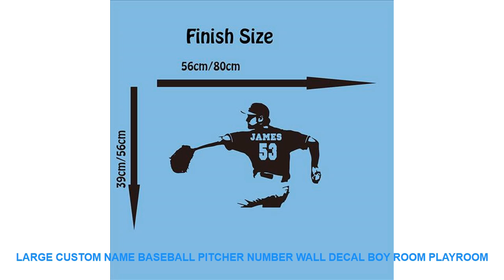Large Custom Name Baseball Pitcher Number Wall Decal Boy Room Playroom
- $ 10.6 USD with FREE Worldwide Shipping! Cheap Offer Large Custom Name Baseball Pitcher Number Wall Decal Boy Room Playroom Personalized Name Jersey Number Baseball Player Sticker

Pattern : 3D  Sticker
Specification : Single-piece Package
Brand Name : Duruibom
Scenarios : Wall
Model Number : B106
Theme : Portrait
Style : American Style
Material : PVC
Color : blackbluegoldgraygreenpinkpurple
Material : Environmental vinyl pvc
is_customized : Yes
Theme : Large Custom Name Baseball Pitcher Number Wall Decal Boy Room Playroom
Package : bubble sheet soft plastic foam
Characteristic : Easy removable waterproof easy wall art
Use : decorating your walls home improvinghome decoration
Room : living room bedroom nursery room

Note:When you order this itemyou should leave the following information:
1:the name is ...
?2:the number is...
[Material]
Material:Environment/Friendly/PVC
Decals for decorationsuit forany clean smooth
walltileswindowsmetalcloset plastic
[Produst Size]
[Item Picture
[P
rodust Colors]
The Colors Could Be Slightly Different Depending On Your Monitor Setting.Note:When you order this itemyou should leave the following information:
1:the name is ...
?2:the number is...
[Material]
Material:Environment/Friendly/PVC

Related House Decor Ideas Videos :
ITALIENISCHEN PIZZA ZONE Metal Zeichen Bar Wand Dekoration Zinn Zeichen Vintage Metall Wohnkultur Plaques kunst Poster 20x30 cm =
New Year Window Glass PVC Wall Sticker Christmas DIY Snow Town Wall Stickers Home Decal Christmas Decoration for Home Supplies =
NEW Nordic Style Wooden Beads Garland Cartoon Animals Shape Wall Hanging Pendant Ornaments Nursery Tent Props Kids Room Decor =
12pcs 3D Hollow Butterfly Wall Sticker for Home Decor DIY Butterflies Fridge stickers Room Decoration Party Wedding Decor =
48Pcs/Lot Christmas Snowflake Window Sticker Winter Wall Stickers Kids Room Christmas Decorations for Home New Year Stickers =